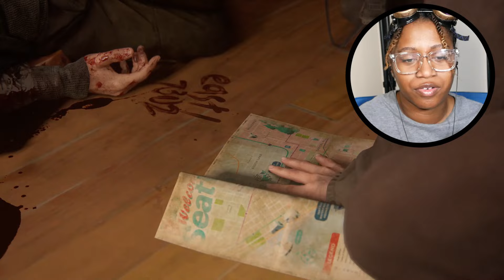ABBY IM COMING FOR YOU! ( The Last Of Us Part 2 - Part 4 )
Welcome to The Last of Us Part II Gameplay! Join us on an emotional and action-packed journey through the post-apocalyptic United States. In this highly anticipated sequel to the award-winning game, The Last of Us, we follow Ellie as she navigates a dangerous and deeply personal quest for justice in a world ravaged by the cordyceps virus. In this Let's Play series, we'll delve into the game's gripping story and showcase its immersive gameplay mechanics. Expect heart-pounding moments, tough decisions, and emotional twists as we uncover the secrets of this haunting world.
Join us for The Last of Us Part II adventures! Join Kaylalash in an epic journey through 'The Last Of Us Part 2', a thrilling post-apocalyptic adventure full of twists and turns. The Last of Us Part II is a 2020 action-adventure game developed by Naughty Dog and published by Sony Interactive Entertainment. Set five years after The Last of Us (2013), it focuses on two playable characters in a post-apocalyptic United States whose lives intertwine: Ellie, who sets out to avenge a murder, and Abby, a soldier who becomes involved in a conflict between her militia and a religious cult.

The video is about ABBY IM COMING FOR YOU!  ( The Last Of Us Part 2 - Part 4 )" But also tries to cover the following subjects:

Ellie's Revenge Journey
Emotional Story Games

👉Huge thank you to INTO THE AM for this amazing opportunity! Please be sure to click my official

✅ Other Videos You Might Be Interested In Watching:

👉THE MOST HEARTBREAKING PART IN 4K NOW (The Last Of Us Part 2 - Part 2 ) | Kaylalash

✅  About Kaylalash:

Hi! My name is Kayla. I am an up and coming variety YouTuber, who specializes in creating comedic videos with high quality edits and sounds. I primarily focus on gameplay videos and walkthroughs. I play games ranging from RPG, horror, simulators, etc. You can also catch me vlogging, cooking and reacting to all things glorious on the internet.

My dream is to be a beacon of light in this darkness by  spreading, joy, peace and positivity with each video I produce.